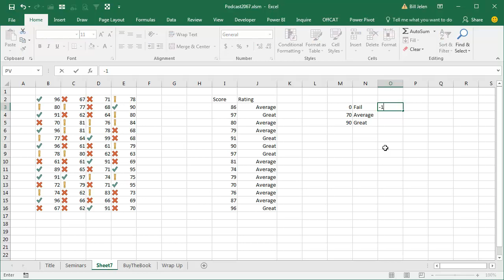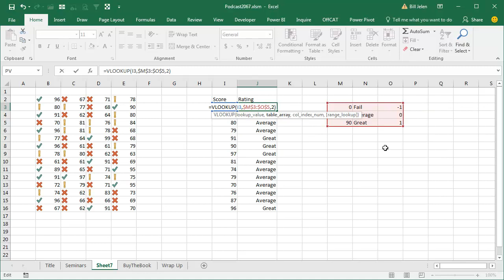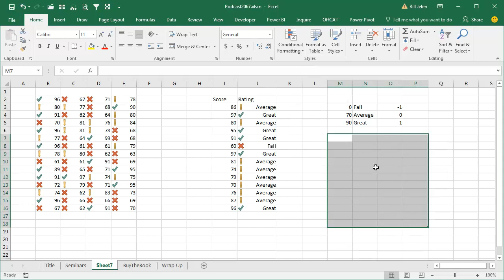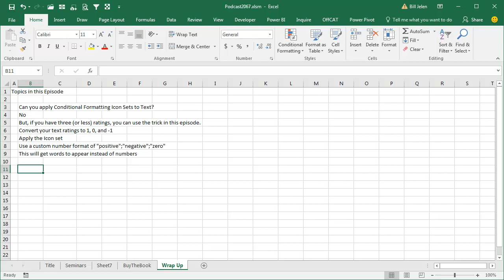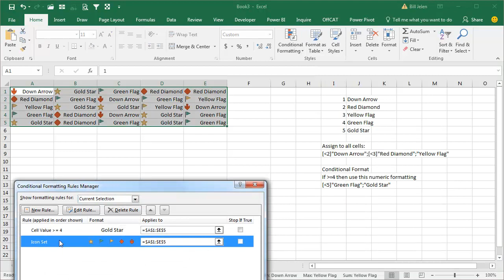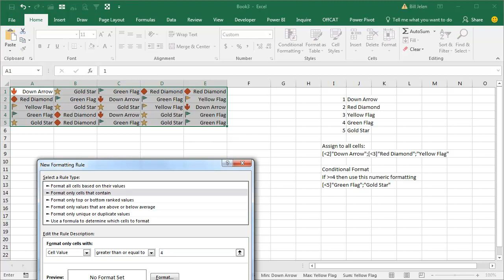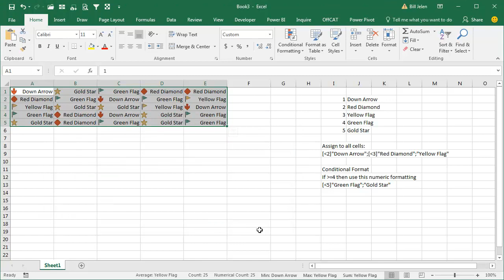Excel - Icon Sets for Text? - Episode 2067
Microsoft Excel Tutorial: Can you use an Excel icon set for text cells?

Welcome to another episode of the MrExcel Podcast, where we explore all things Excel. In this episode, we will be discussing a question from one of our seminar attendees in Knoxville, Tennessee. Kristin asked if it was possible to apply icon sets to text, specifically for ratings. And the answer is yes, but with a few limitations.

If you were hoping to use icon sets for text and have more than three ratings, I apologize, this video may not be able to help you. However, if you have three or less ratings, then I have a super secret trick that can make it work. First, we will need to convert the text ratings to numbers, such as -1, 0, and 1. Then, we can use conditional formatting and icon sets to display the appropriate icons. But what about the text? That's where the custom number format comes in. By specifying different zones for positive, negative, and zero numbers, we can make the corresponding text appear.

But wait, there's more! In this episode, we will also explore how to use this trick for more than three ratings. By using a combination of conditional formatting, custom number formats, and multiple icon sets, we can make it work for up to five ratings. It may seem like a lot of steps, but it's worth it to achieve the desired result. And as always, if you want to learn more about Excel and its various features, be sure to check out my book, "Power Excel with MrExcel."

So, to sum it up, can you apply conditional formatting icon sets to text? Yes, but with some limitations. If you have three or less ratings, you can use the trick in this episode to make it work. And if you have more than three ratings, don't worry, we have a solution for that too. By using a combination of conditional formatting, custom number formats, and multiple icon sets, we can make it work for up to five ratings. So don't let anyone tell you that something can't be done in Excel, because with a little creativity and some help from MrExcel, anything is possible.

This video answers these common search terms:
how to show text as an icon in excel
how to format as text in excel number
how to format number in text excel
how to format number to text in excel
how conditional formatting works in excel
how to conditional format text in excel

Table of Contents:
(00:00) Icon Sets for Text
(00:10) Icon sets on numbers
(00:20) Applying Icon Sets to Text Ratings
(00:42) Super secret way of using icon sets for 3 ratings
(00:52) Changing ratings to numbers and using VLOOKUP or IF statement
(01:05) Using Custom number format to replace numbers with words
(01:22) Applying Icon Sets Using Conditional Formatting
(01:32) Super secret trick for getting words to appear instead of numbers
(02:45) Limitation of Custom number formats for more than 3 conditions
(03:23) Wrap-up
(03:56) Outtake: Using 5 ratings and 5 icons with conditional formatting
(05:02) Handling 3 zones with Custom number format
(05:35) Using Conditional Formatting to format cells with 4 or 5 ratings
(06:00) Clicking Like really helps the algorithm

Kristin asks if you can add an icon set for Text cells? There are two workarounds in this episode. The first is for up to three icons. The outtake shows another way for five icons.
Can you apply Conditional Formatting Icon Sets to Text?
No
But, if you have three (or less) ratings, you can use the trick in this episode.
Convert your text ratings to 1, 0, and -1
Apply the Icon set
Use a custom number format of "positive";"negative";"zero"
This will get words to appear instead of numbers